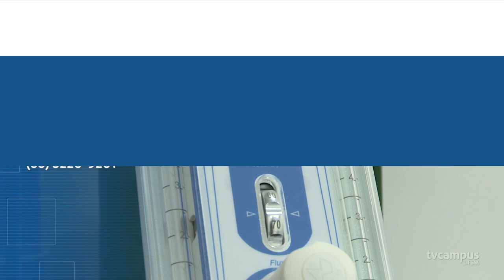Curso de Odontologia da UFSM é referência em biossegurança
🏥🦷 A Clínica de Cirurgia do curso de Odontologia da UFSM segue os mais altos padrões de biossegurança e é referência na área.

😷 A preocupação com os protocolos sanitários vem desde antes da pandemia e se estende a toda comunidade do curso.